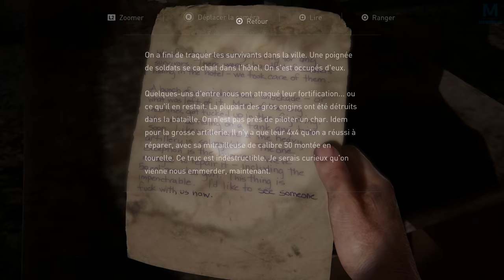The Last of Us Part I - Henry & Sam | Episode 12 | 4K 60